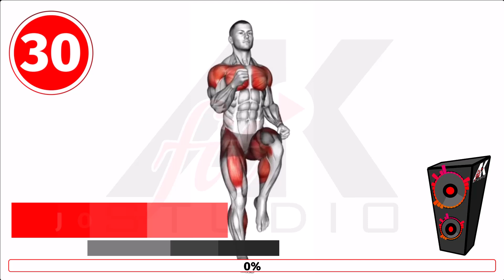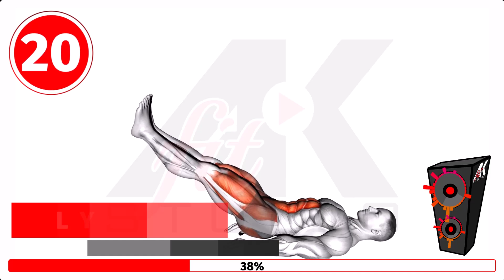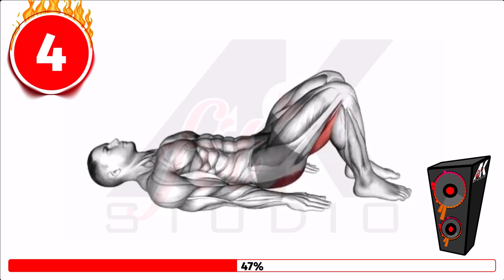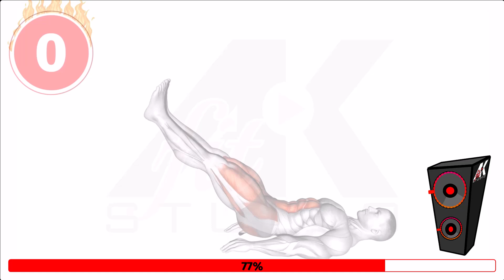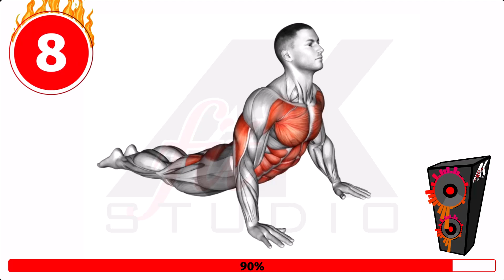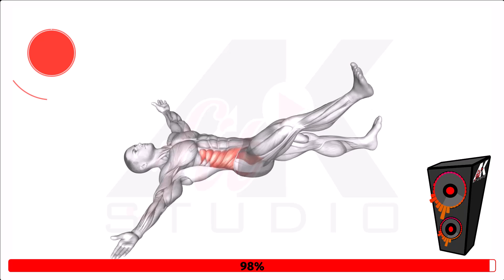Unbelievable Abs in 30 Days - BEGINNER - DAY 2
Welcome to Day 2 of our "Unbelievable Abs in 30 Days - BEGINNER" series! This video kicks off your journey to achieving strong, defined abs with simple, effective exercises perfect for beginners. Each day, we'll guide you through targeted ab workouts that will help you build core strength, improve stability, and get those six-pack abs you've always wanted.